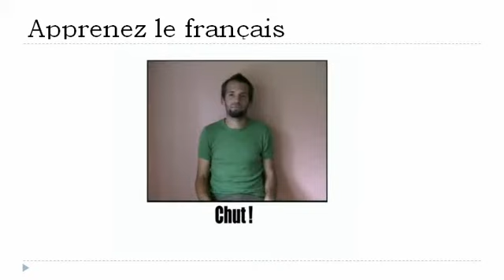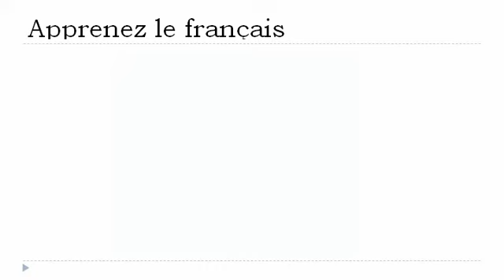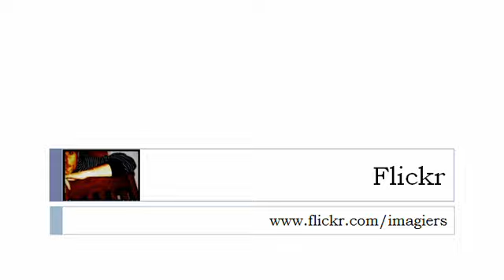フランス語レッスン = ジェスチャーや表情＃ 11